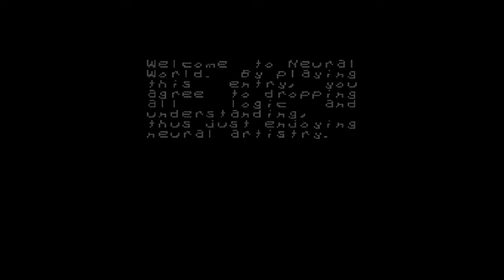Overworld Design Contest 2022 - 7th Placed Entry - Neural World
(removed due to a change of policy on SMW Central)

Overworld Design Contest (OWDC) is an SMW Central event where you attempt to make the best map you can make.

Timestamps:
0:00 - Title Screen
0:15 - Disclaimer
0:33 - Cortana
0:57 - Cloud Machine
1:35 - Salesforce Einstein
2:10 - H2O.AI
2:39 - Azure Machine
3:05 - Infosys Nia (Planet Artamerous)

JUDGES DO NOT READ:
This entire entry (with the exception of fonts) is generated using NeuralBlender assets. All the maps use at least 3-10 images mashed together using paint.net and then ripped piece by piece using SNESGFX to retain as many palettes as possible. Basically, the compiled images are ripped using the method the "Donkey Kong Country" so they are higher in quality. Even the player character and layer 3 border is AI generated!

This same tech was used during my New Super Mario World map showoff, as well as the "Cat" map from R-ACK and the overworld from Fury of the Storm (which funny enough, the latter too is AI generated).